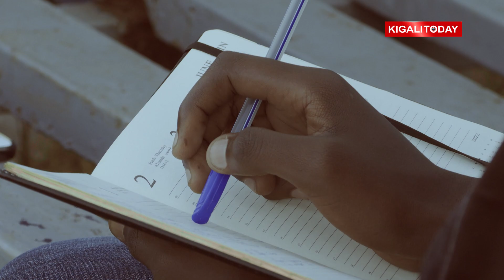Nyirabarame yagaragaje ikizitira abahagararira u Rwanda mu mikino kwitwara neza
Nyirabarame Epiphanie ni umwe mu Banyarwandakazi bagiriye ibihe byiza mu isiganwa ry'amaguru  atwara imidari myinshi ya zahabu mu marushanwa yo kwiruka yagiye abera hano mu Rwanda no hanze yaho.

Ni umwe mu banyarwandakazi bitabiriye imikino Olympics inshuro zigera kuri ebyiri ndetse n'ibihe byiza u Rwanda rugenderaho kuri uyu munsi muri uwo mukino niwe ukibifite ubwo yakuragaho ibya Mukamurenzi.

Nyirabarame uyu munsi ababazwa no kubona abakiri bato batitabwaho bihagije ndetse abahagarariye u Rwanda mu mikino nk'iyi bakitwara neza badahabwa agaciro ngo bafashe barumuna babo.

Nyirabarame ashavuzwa nuko abakinnyi bakanyujijeho badahabwa agaciro ngo bafashe barumuna babo.

Interviewer: Yedidiya TUYISENGE
Camera & Editing: Eric RUZINDANA